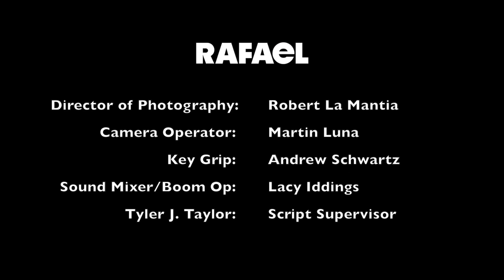Rafael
A sit down with my fellow student.